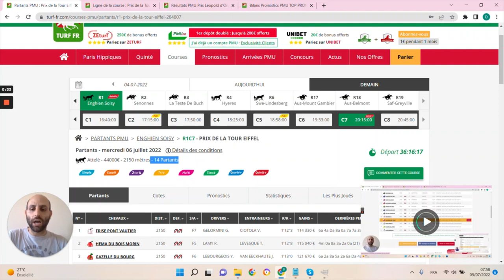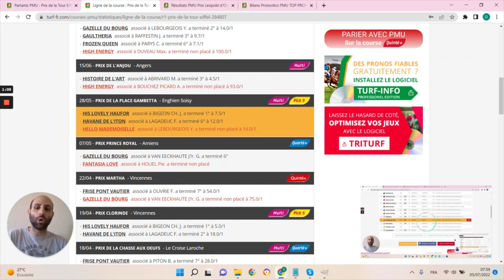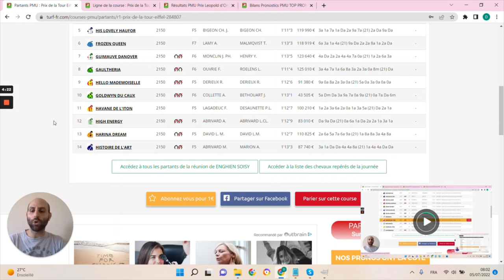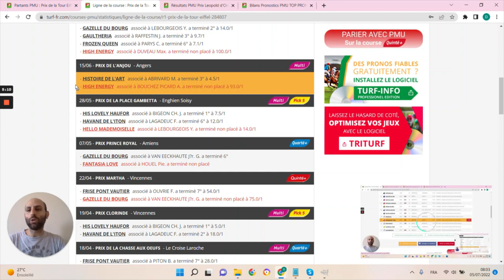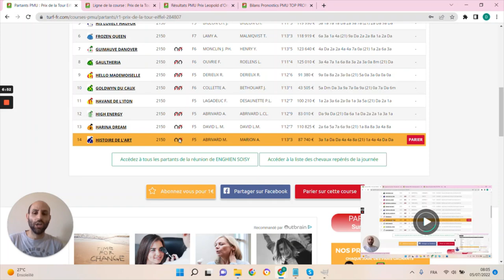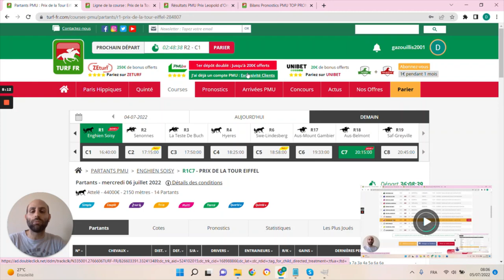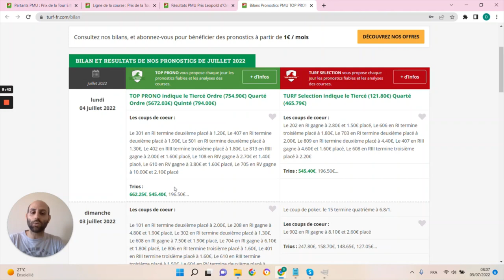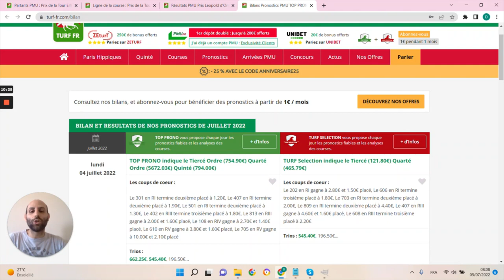PRONOSTICS PMU GRATUIT DE LA MINUTE QUINTE+ DU JOUR MERCREDI 6 JUILLET 2022 #284807